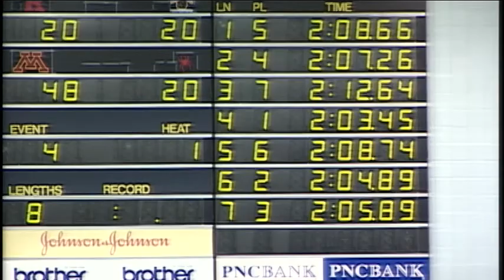SWCC 200 Yard Back Final B